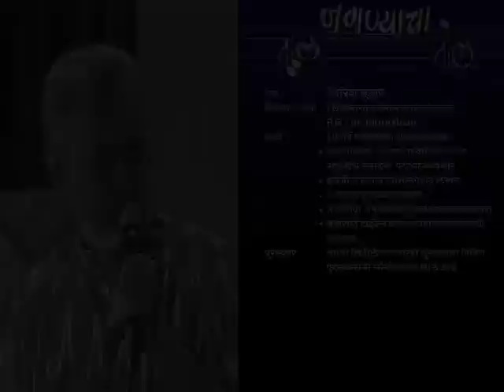Girish Kuber | journalist | Interviewed by Dr. Anand Nadkarni, IPH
Girish Kuber is the editor of the Marathi daily Loksatta of the Indian Express Group. A very well-known journalist and author. After taking an engineering degree in Electronics he graduated in Journalism from Pune University.
International Economics and Politics is a subject of his special study.
He has authored many books which are very informative and research-based. One can use his books as reference books as well.
CHECKOUT OUR TRENDING VIDEOS
- P. Sainath | Journalist | Ramon Magsaysay Award winner